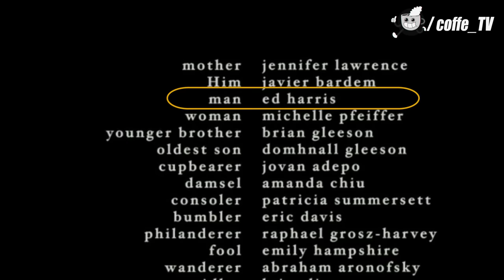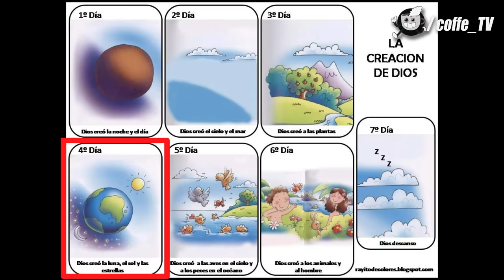MOTHER | Análisis, Simbolismo y Significados | CoffeTV